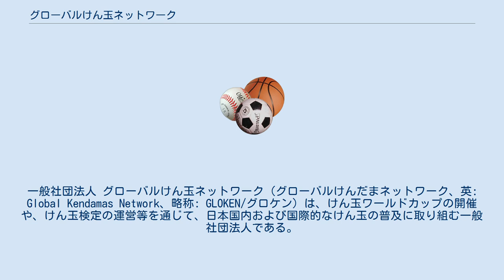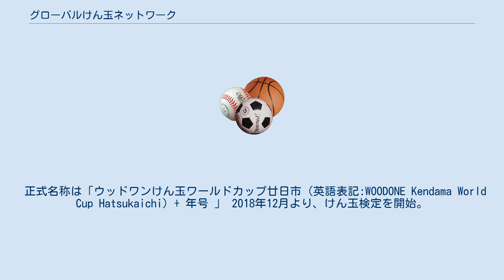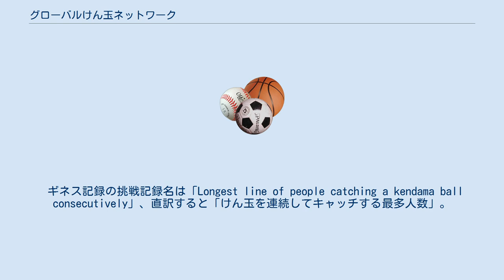グローバルけん玉ネットワーク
一般社団法人_(スポーツ関係)
一般社団法人 グローバルけん玉ネットワーク（グローバルけんだまネットワーク、英: Global Kendamas Network、略称: GLOKEN/グロケン）は、けん玉ワールドカップの開催や、けん玉検定の運営等を通じて、日本国内および国際的なけん玉の普及に取り組む一般社団法人である。
 国際的なけん玉の普及・教育活動、けん玉に関する調査研究ならびに出版活動、けん玉の世界大会（けん玉ワールドカップ）の運営、けん玉検定、けん玉先生（指導者資格）の発行、けん玉の開発監修および販売、パフォーマーや講師のキャスティングサービスなどを行っている。
 所在地は長野県松本市蟻ケ崎1-1-25。
代表理事は窪田保（くぼた・たもつ）。
 2014年を第一回とし、けん玉の世界大会「けん玉ワールドカップ」を、日本のけん玉の発祥の地とされる広島県廿日市市にて毎年開催している。
 廿日市市の行政、観光協会、木材同業組合、商工会等から成るけん玉ワールドカップ実行委員会と共同主催。
 正式名称は「ウッドワンけん玉ワールドカップ廿日市（英語表記:WOODONE Kendama World Cup Hatsukaichi）+ 年号 」 2018年12月より、けん玉検定を開始。
けん玉の遊び方をもっと知り、段階的にけん玉のテクニックを習得する一助となるよう開発されている。
 「けん玉先生」は、けん玉の楽しさを伝え、発信するための指導員としての資格。
資格は、けん玉の楽しさを伝えるための研修講座を修了することで得られ、けん玉検定の実施も可能となる。
資格保有者は、けん玉先生ＩＤカードを保持する。
 5月14日を「けん玉の日」として制定。
2017年、一般社団法人記念日協会に正式登録。
 日付は現代のけん玉の原型となる「日月ボール（ニチゲツボールまたはジツゲツボール）」が、広島県呉市の江草濱次氏により考案され、実用新案登録されたのが1919年（大正8年）5月14日であることから。
 第68回NHK紅白歌合戦に出場する“けん玉道四段”を持つ演歌歌手・三山ひろしが、持ち歌の「男の流儀」を歌唱している間に、三山を合わせた計124人が、連続でけん玉を成功させるというギネス世界記録に挑戦した。
しかし初年度は、14番目の男性の失敗により記録達成とならなかったが、翌2018年（第69回紅白歌合戦）は成功し、感動の一幕となった。
そして3年目となる2019年、連続成功を狙ったが、チャレンジは失敗に終わった。
 ギネス記録の挑戦記録名は「Longest line of people catching a kendama ball consecutively」、直訳すると「けん玉を連続してキャッチする最多人数」。
 けん玉パフォーマンスユニット「ず～まだんけ」と「一般社団法人グローバルけん玉ネットワーク（以降GLOKEN）」の代表・窪田保が中心となり、全国から参加者が集められ、3日間にわたる練習、リハーサルを経て、けん玉ヒーローズと名付けられた精鋭でステージに立ち記録に挑戦している 「けん玉学」（今人舎、2015）、代表理事・窪田保の著書 「DVDで完全マスター！けん玉テクニック」（メイツ出版、2015）、監修 「けん玉を楽しむ (むかしからつたわる遊び) 」（金の星社、2019、WILLこども知育研究所 編・著）、取材協力　など